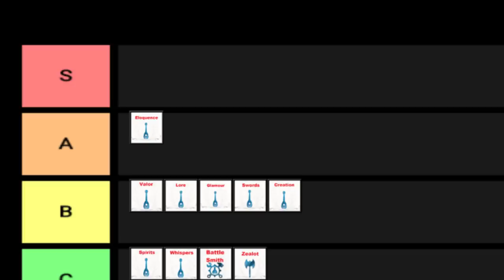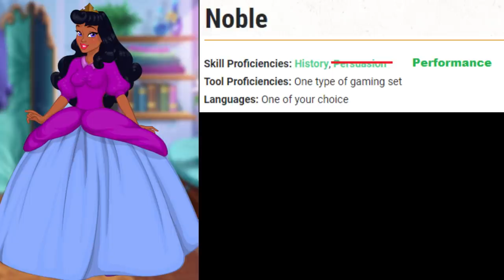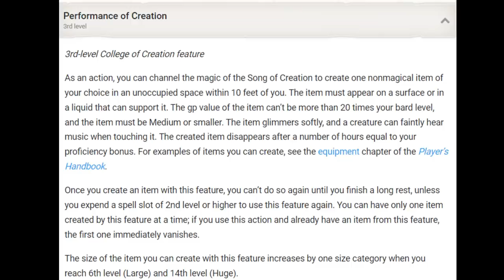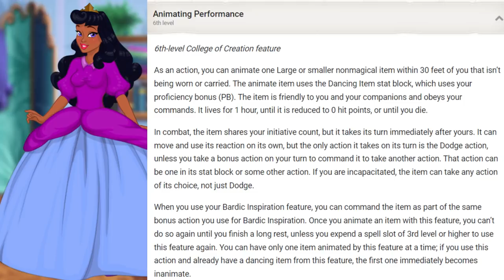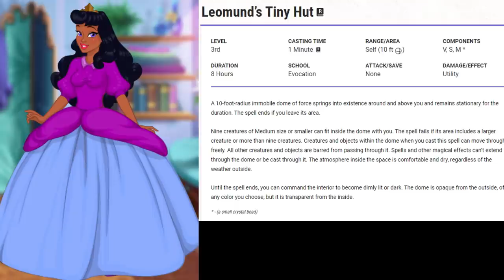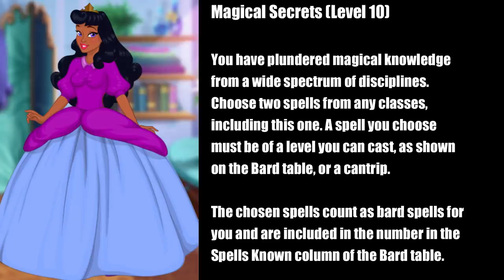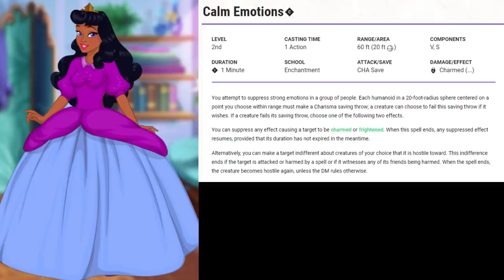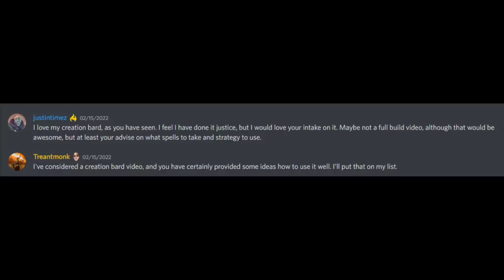The most powerful bard in D&D 5e is...a Disney Princess?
Timestamps:
0:00 Intro
2:17 Level 1
6:42 Levels 2&3
14:40 Levels 4-6
27:12 Levels 7-14